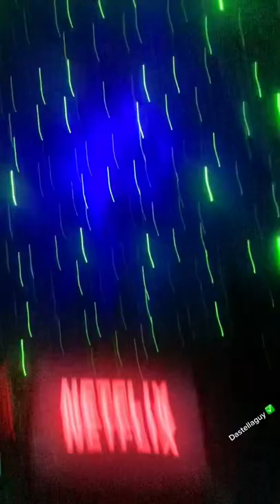Music hit different with dastellaguy projector especially at night! 🤩